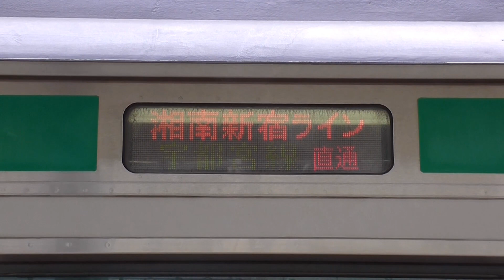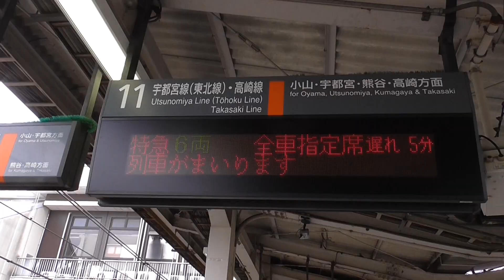【遅延、緊急停止】JR東日本E231系、東武100系など＠大宮駅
➀EF65（JR貨物）
②E231系1000番台(U533+U6)...湘南新宿ライン→宇都宮線普通／小金井行き
③E231系1000番台(U517)...宇都宮線 普通／小金井行き
④E231系1000番台(K-35+S-19)...湘南新宿ライン→高崎線 特別快速／高崎行き
⑤東武100系(106F)...特急スペーシアきぬがわ3号／鬼怒川温泉行き